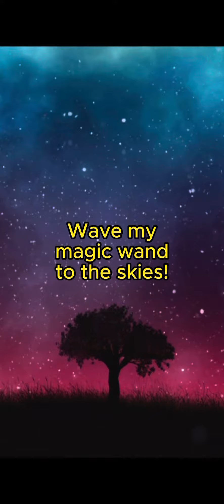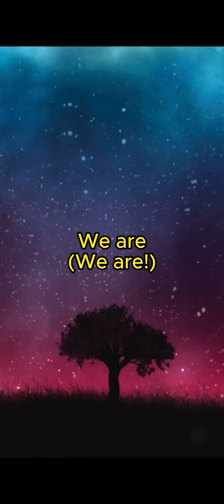Make a wish, listen to this song, and it can come true!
It’s a magical song that will activate any wishes that you have, so be sure to make an intent before u listen! The universal energies will swirl around you and bring u the best days ever! SuperFriends, Galactivate!